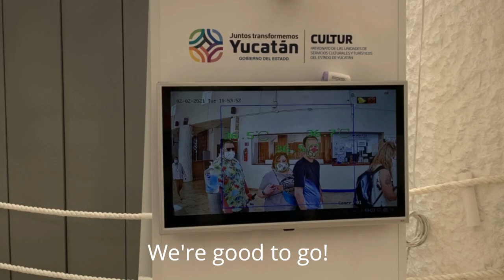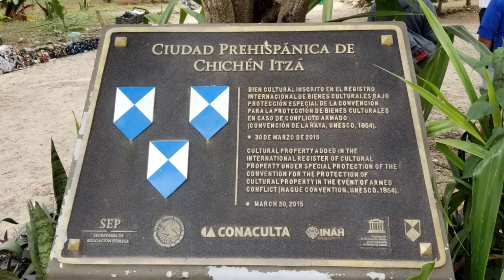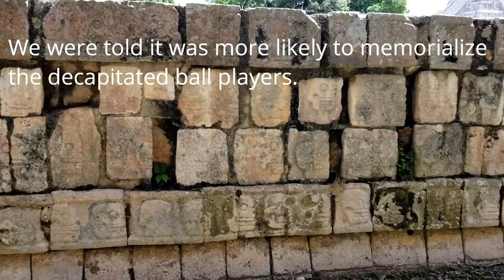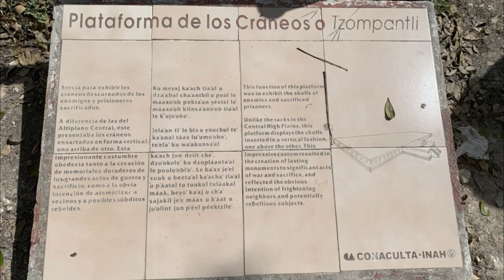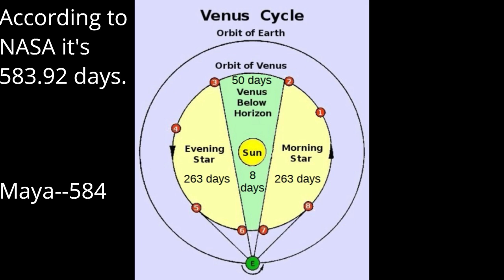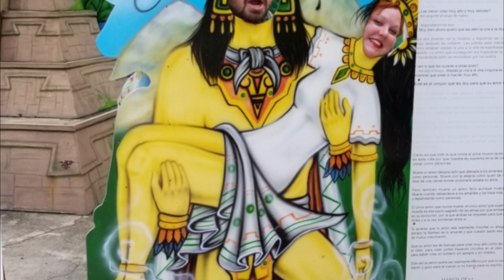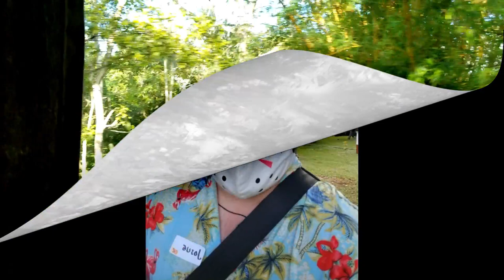Chichen Itza Excursion -- TRS Yucatan -- Mexico 2021 -- Do You Nerd for Travel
Join us as we take a tour of Chichen Itza one of the modern seven wonders of the world!  This full day excursion was available during our stay at the TRS Yucatan in Mexico.  Just like our time at the resort, great lengths for safety and cleanliness were taken during the COVID-19 times of February 2021.  This tour included a visit of the Mayan location of Chichen Itza with its pyramid, El Castillo.  Beyond the informative visit to these Mayan ruins we also had a local lunch and a visit to a cenote for swimming.  We capped it off with a drive through Valladolid, an architecture and history rich city.

End Credit Art by:
Pit  @GlitchyNPC